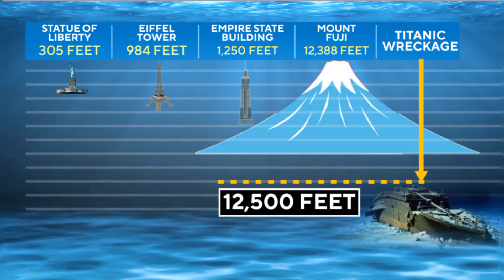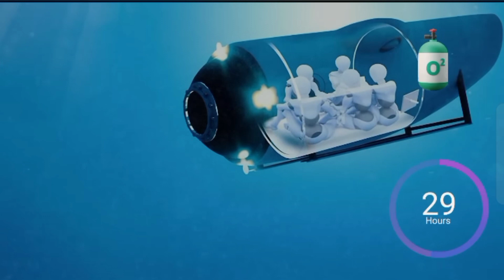Mystery Of Titan Submarine | What Actually Happened?|उस दिन आखिर हुआ क्या था 😭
credit: oceangate

🙏🙏So Please Like. Share & Subseribe